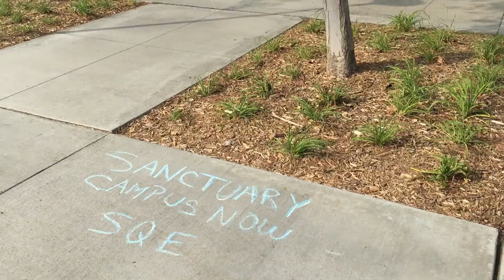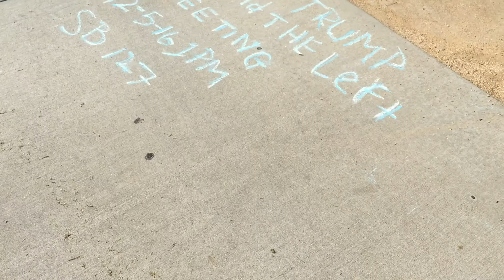Vlogmas: Day 4 (Dec 6th) 2016 Tour Cal State S.B. Campus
Jada gets her eyes tested at Costco. Josh vlogs from his school. We talk about ugly babies.